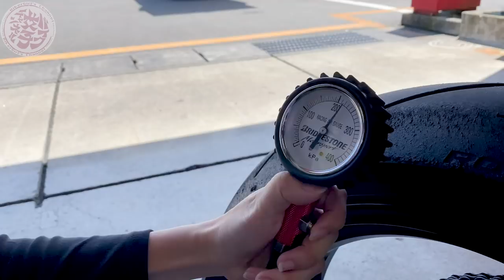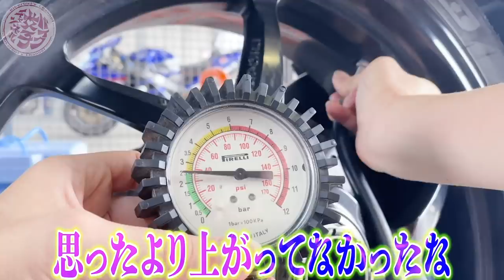【🔴顔出し回】バイク女子「サーキットってやっぱ最高だね」【ってかバイク最高】モトブログ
▶▶▶今後、限定絵文字や限定特典追加予定♪

▼【ぱるぱるSNS】
instagram(顔出し？
LINE公式
▶▶▶【@845reuaa】←【友達検索時は】@マーク＋IDを入力♪

▼使用機材
カメラGoproHero6